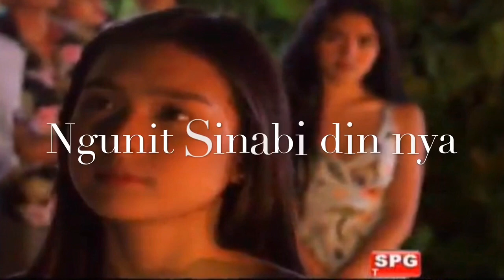Kadenang Ginto 28, 2019 | Mikoy/Marga || Toppie/Cassie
Just to share as a fan of the show. Credit to Abs-cbn